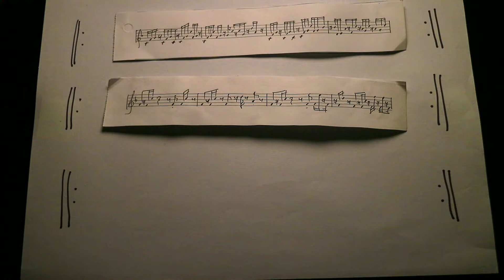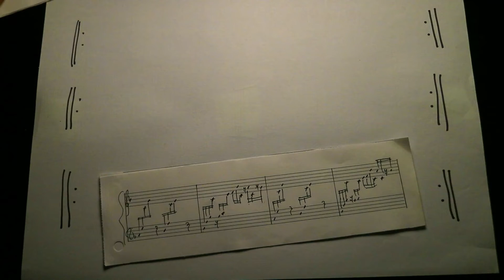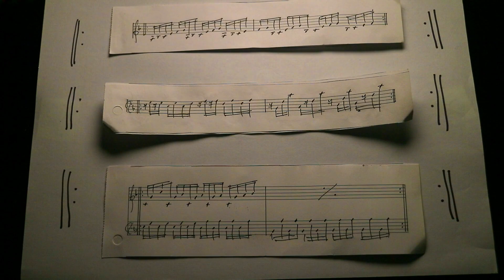SKETCHES Episode 3 | Minimalist Ocean Avenue by Yellowcard